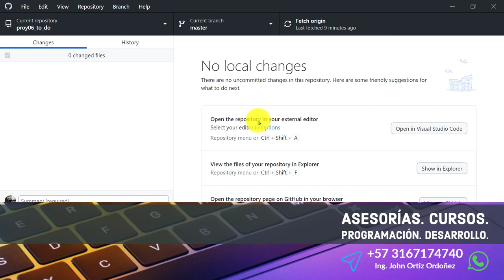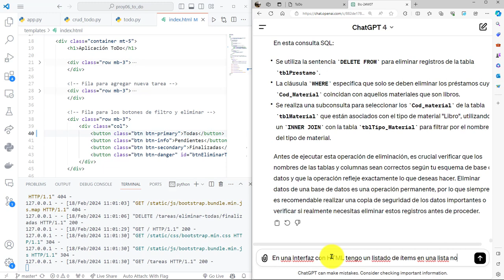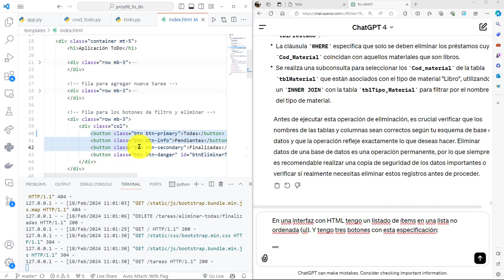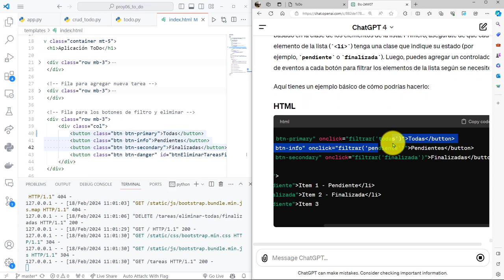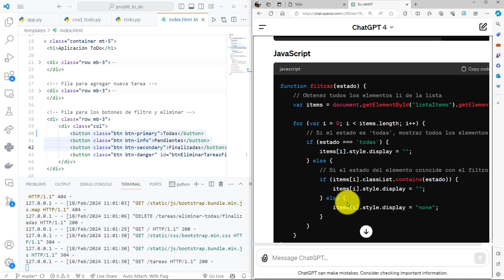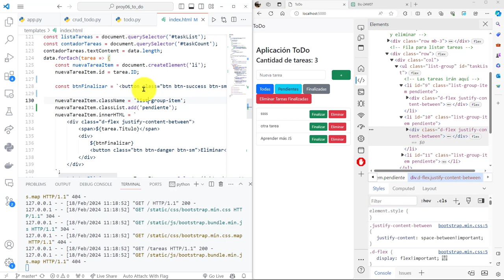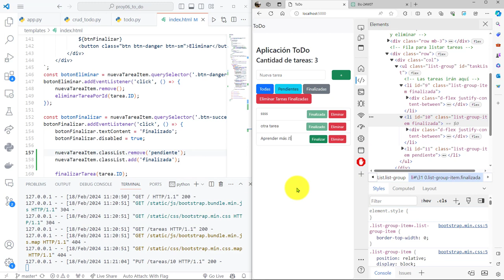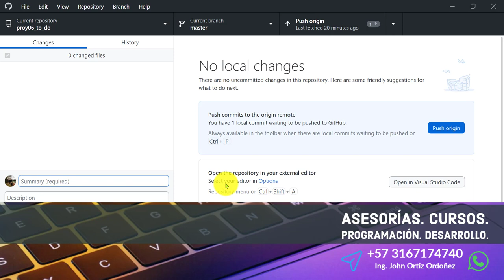110: PROYECTO 6 Agregar Clases CSS para Cambiar el Estado de una Tarea como Finalizada o Pendiente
110: PROYECTO 6 Agregar Clases CSS para Cambiar el Estado de una Tarea como Finalizada o Pendiente.